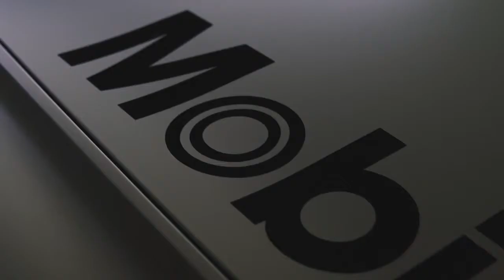01 Bentley Continental GT at Pikes Peak International Hill Climb 2019 Bentley